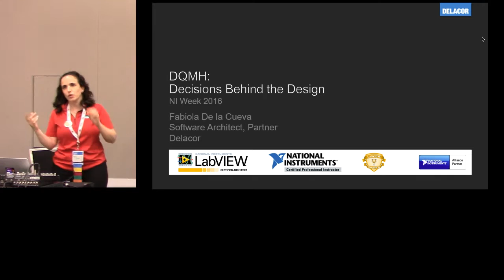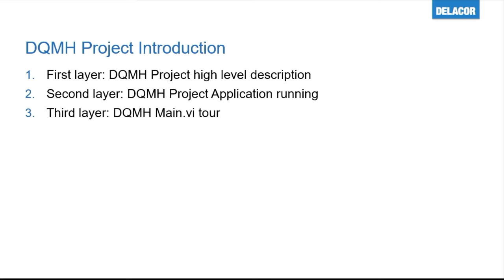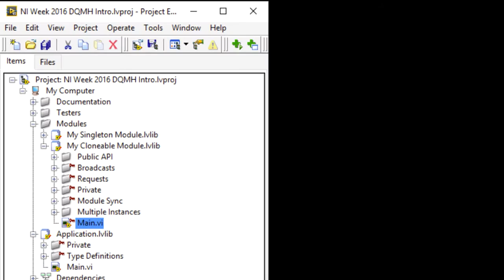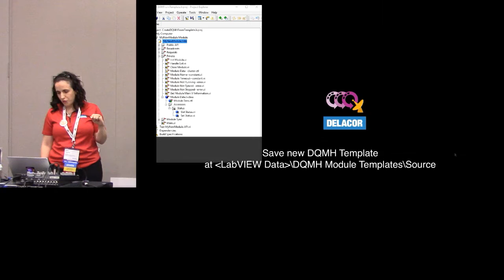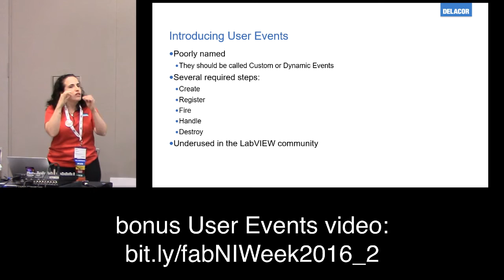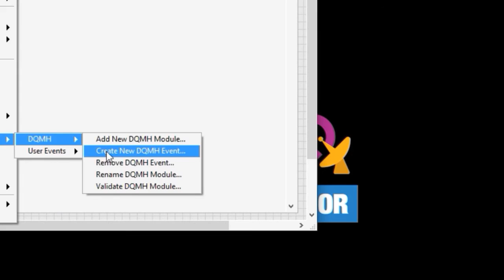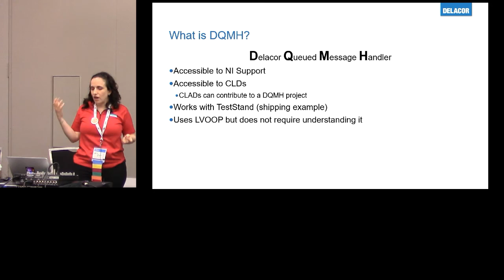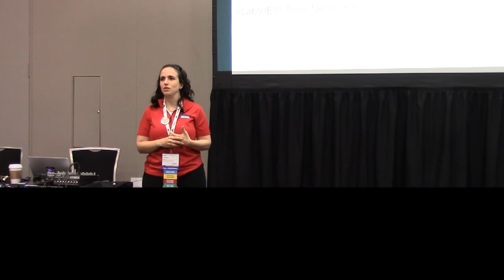TS9723 DQMH Decisions Behind the Design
Presentation given at NI Week 2016.

The Delacor Queued Message Handler (free via Tools Network) was launched during NI Week 2015. In the last year, several LabVIEW teams have adopted it as their springboard for applications where multiple modules must run in parallel while communicating with each other. The DQMH is based on the National Instruments Queued Message Handler Project Template and provides safe, event-based message handling and scripting tools to make development easy, encourage same style between different developers in the same project and improve efficiency. Come learn about the decisions behind the design and best practices to take advantage of this project template.